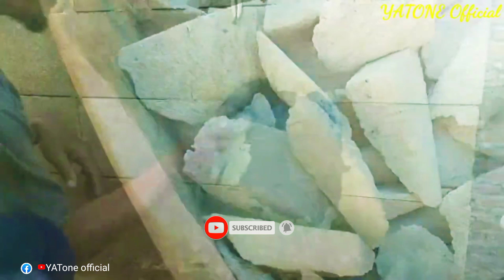Tutorial membuat hiasan dinding dari hebel bekas tatahan #@YAToneofficial